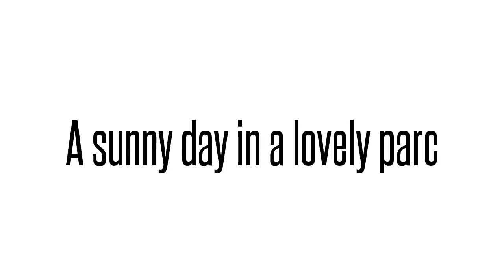Lovely day in a lovely parc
Here is a nice video made to illustrate the subject of video duration in your Stupeflix editor.